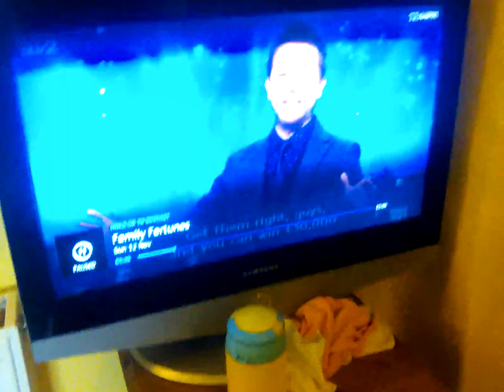12 November 2023